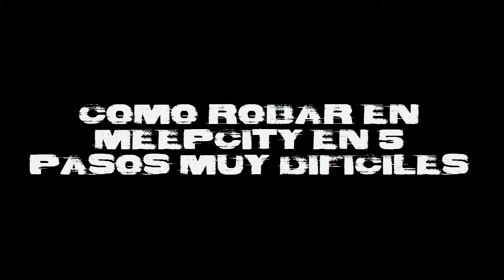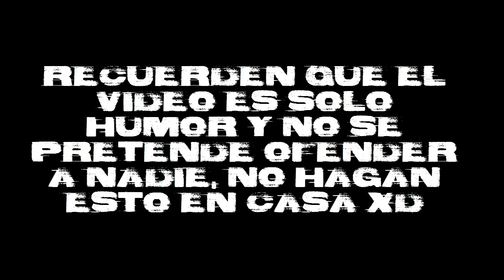COMO ROBAR EN MEEPCITY EN 5 PASOS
*5 Pasos muy difíciles (Sarcasmo)*

 Baia vidio el de hoy no?, recuerda k tengo twitter y aqa esta xD

Sigueme para mas videos, memes, gifs xD

Agh, memes, gaimplais, k mas quieren?, superare al ruvbius, IO LO SE! tengo feeeeee! xD

Prox, tendre otras cositas, facebok xD etc, recuerda k mi perfil de roblox es este, sigueme pra k puedas salir e un zhuculentoso video xD

Que es robloh?, ps un juego, k mas va aser xDdd

Alu akbar pequeñios :3